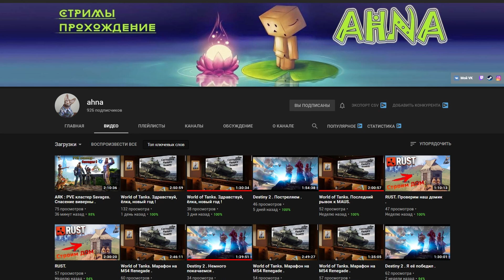ARK с модом Elemental #7 Скрафтил больших яснокрылов из днк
ARK с модом Elemental #7 Скрафтил больших яснокрылов из днк. Это новая серия сезона по игре арк с модом элементал, в которой вы увидите как я вырастил природную виверну, создал в верстаке двух яснокрылов и приручил огненного аллозавра.

Список модов:
ARK Elemental - Elemental Ark добавляет в игру несколько элементных вариаций известных динозавров. Есть 7 элементов: воздух, огонь, молния, природа, камень, лед и вода. У каждого есть сильные и слабые стороны по отношению к другим элементалам (например, вода сильна против огня).
Ark Futurism Final Existence - постройки и создание роботов
Structures Plus (S+) - мод существенно дополняющий строительство в арке и не только строительство.
HG Stacking Mod 2500-90 V296 - ультрастаки
Awesome Teleporters! - мод добавляющий телепорты в арк
Wardrobe Skins -новые виды одежды.
ecoTrees - возможность сажать растения

В игре ARK: Survival Evolved используются различные атрибуты, показывающие уровень развития вашего персонажа. Чтобы открыть больше возможностей для выживания на острове, эти атрибуты нужно улучшать. В процессе игры и в ходе взаимодействия с окружающим миром (сбор ресурсов, добыча черного жемчуга, убийство животных и т.д.) вы получаете опыт. Накопив определенное количество опыта, вы переходите на новый уровень, а вместе с этим получаете Очки Опыта, которые можно потратить на улучшение характеристик персонажа, и Очки Энграмм, которые нужны для изучения новых рецептов крафта. Только в игре арк сурвайвл эволвд можно приручить птеранодона, гигантозавра, тиранозавра, кетцаля и других динозавров. Так же можно играть в арк с модами, такими как: этернал(eternal), аннунаки(annunaki), Primal Fear (праймал фир), экстиншн кор(extinction core), пирия(pyria), пугнейша дино(pugnacia dinos), форлорн(Realm of the Forlorn), ark elemental, ark parados, Archaic Ascension и другие. Ну и не забывайте про арк мобайл.